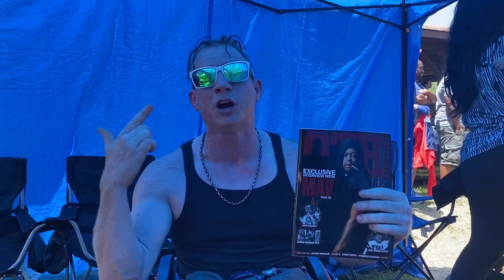Overtime Reactions (StreetBeefs Scrapyard 1 Year Anniversary Pt. 1) Hosted by Cuzzo l Season 3 Ep 8